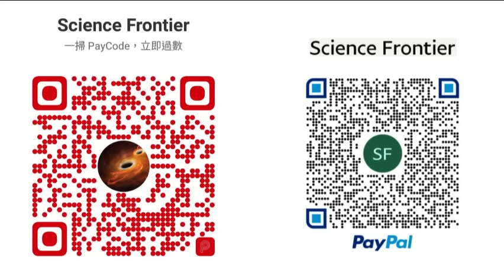軍工開物 2023-10-28 以軍研發可極速填充地下隧道的法寶，揭秘 Sponge bomb 海綿炸彈│主持：陳博 Larry